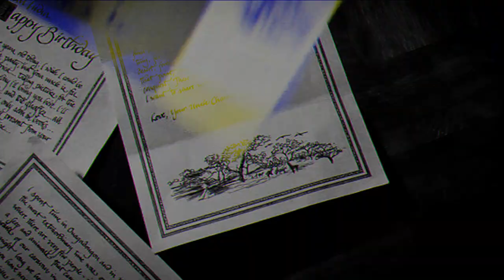G O N E R (tys)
Okay, this is such a shit, but I'm so tired of trying to make it look good. I KNOW i will never be able to pass round 1 with this video (scenes don't really fit & it's really hard to see some of them), but I just don't care anymore. I HATE this video, PLEASE DON'T LAUGH AT ME

xoxo